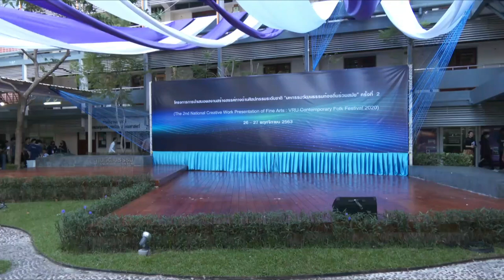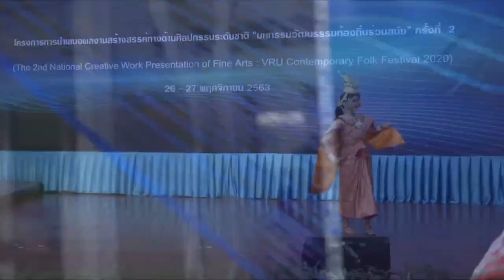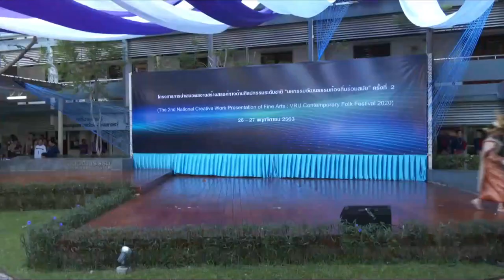ฉุยฉายนารีผีเสื้อสมุทรจำแลง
ผู้แสดง : นางสาวอคิราภ์ พันธ์ชิต
ผู้สร้างสรรค์ : รองศาสตราจารย์ ดร. จินตนา สายทองคำ
   คณบดี คณะศิลปนาฏดุริยางค์ สถาบันบัณฑิตพัฒนศิลป์ กระทรวงวัฒนธรรม

งานการนำเสนอผลงานสร้างสรรค์ทางด้านศิลปกรรมระดับชาติ ''มหกรรมวัฒธรรมท้องถิ่นร่วมสมัย'' ครั้งที่ 2 The 2nd National Creative Work Presentation of Fine Arts : VRU contemporary Folk Festival 2020 ณ ลานวัฒนธรรมคณะมนุษย์ศาสตร์และสังคมศาสตร์
cr.fb Valaya Alongkorn Faculty of Humanities & Social Sciences